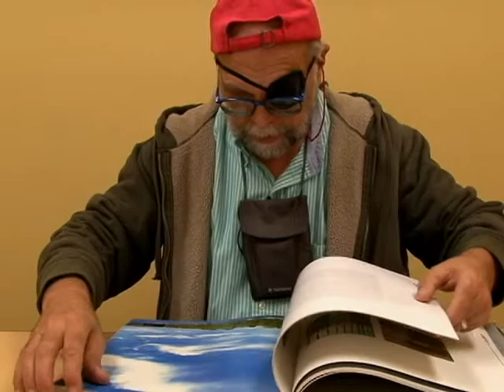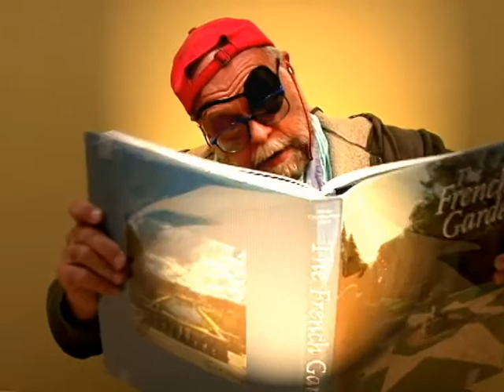TALES OF TERROR-At the Movies with Philm Intro 8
Philo Chance, custodian at Kirkwood Community College tells Tales of Terror for At the Movies with Philm Halloween Special 2012. Music by: Kyle Shedeck & Flight Simulator